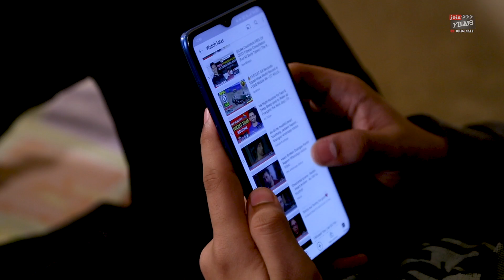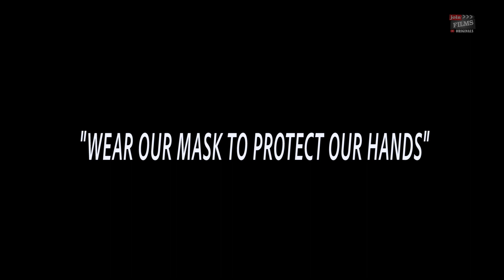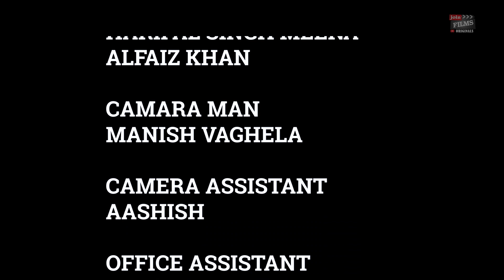RESPONSIBILITY l Hindi short film | Best hindi motivational video | Join Films Originals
CAST: ABHISHEK CHAVAN, SUNITA SINGH, HARIPAL SINGH MEENA, ALFAIZ KHAN
CAMARA MAN : MANISH VAGHELA
ASSISTANT CAMERA MAN - ASHISH KUMAR
WRITER : TAPAN BHAVSAR
EDITOR : TAPAN BHAVSAR
PRODUCER: VIRENDRA RATHORE, SHIKHA MALHOTRA, ARUN MALHOTRA
DIRECTOR: TAPAN BHAVSAR